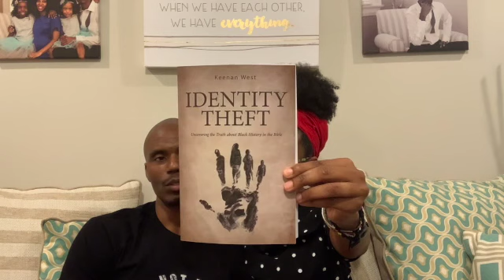Reclaiming Our Identity: THE LOVE STORY❤️❤️❤️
In this video we talk about how we met, our first date, and how we didn't pay a dime for our honeymoon.